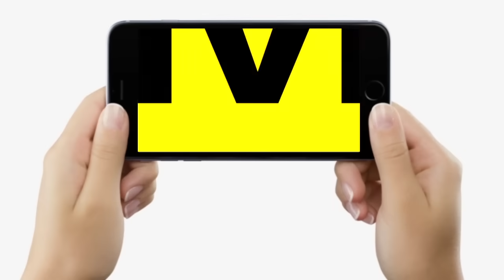BPSC Topper Aman Anand के पिता फूट-फूटकर रोये, बेटे पर कितना गर्व, संघर्ष की कहानी सुनिए...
BPSC Topper Aman Anand के पिता फूट-फूटकर रोये, बेटे पर कितना गर्व, संघर्ष की कहानी सुनिए...| Bihar News | LiveCities